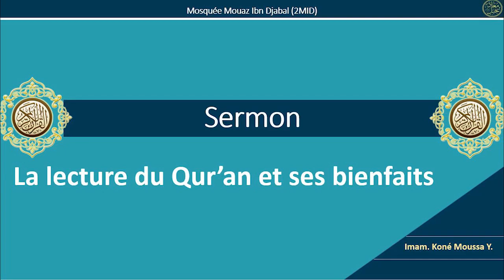Imam Koné Moussa Y- Mosquée Mouaz ibn Djabal -Sermon : "La lecture du Qur ’an » et ses bienfaits".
Imam Koné Moussa Y- Sermon : "La lecture du Qur ’an » et ses bienfaits"

Le Qur’an est la parole incréé d’Allah qu’Il révéla au Prophète  par l’intermédiaire de Djibril (l’Ange Gabriel) dont la formulation est miraculeuse et dont la lecture est une adoration. Apprendre du Qur’an ceux sans quoi la prière n’est pas valide , est une obligation pour tout musulman tel que le bon apprentissage de la sourate « Al Fathia ». Le Qur’an intercèdera auprès d’Allah le jour de la résurrection pour ses compagnons. Ceux qui lisent le Qur’an sont les privilégiés auprès d’Allah.